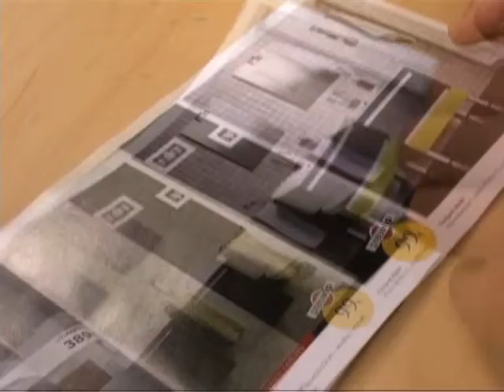MONTAÑO GRUP GAMMA SETEMBRE 2008